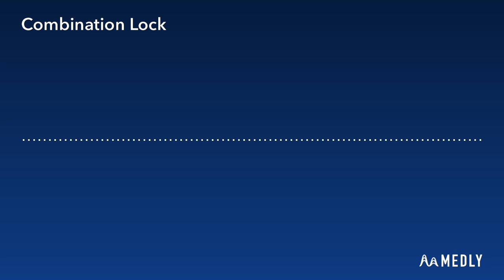Combination Lock ( original video)